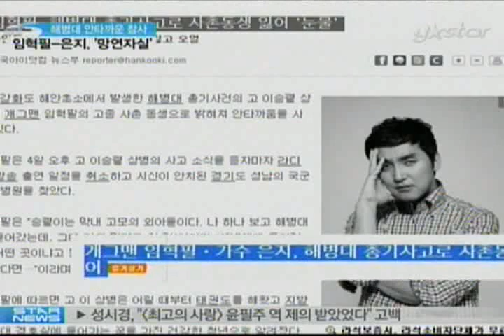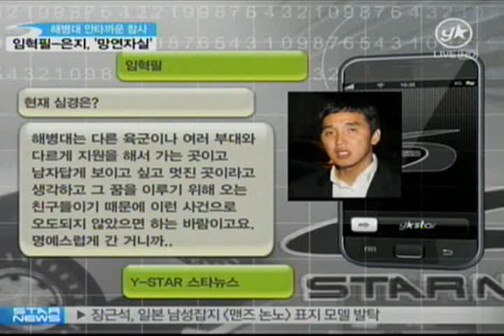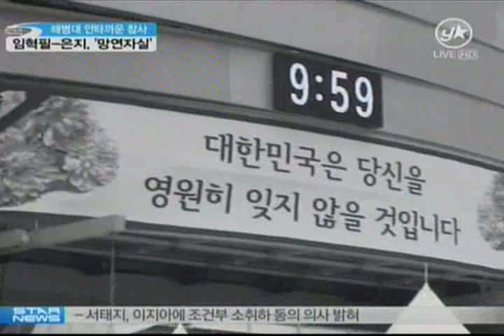[movie] Tragic reality in the movie. (영화 속 비극이 현실로? 해병대 총기 난사사건)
Marines massacre

6일 오전, 총기사고로 숨진 해병대원들의 합동영결식이 엄수됐습니다. 현장은 가족들의 오열로 가득했는데요. 숨진 4명의 해병대원 중 스타 가족도 있습니다.개그맨 임혁필 씨와 나인뮤지스의 은지씨 가족인데요.지난 4일에 일어난 해병대의 안타까운 참사사고, '스타뉴스'에서 자세하게 전해드리겠습니다.

귀신도 때려잡는다는 해병대!고된 훈련을 받은만큼 해병대원들은 그에 대한 자부심도 대단한데요.얼마 전 해병대에 끔찍한 사고가 발생했습니다.

지난 4일, 해병대에서 총기 난사 사건으로 해병대원 4명이 목숨을 잃었습니다. 이번 일로 임혁필과 나인뮤지스 은지의 사촌동생도 안타깝게 숨진 것으로 전해졌는데요. 특히 임혁필의 사촌동생은 임혁필의 권유로 해병대에 입대, 안타까움을 더하고 있습니다.

평소 해병대 출신임을 자랑스러워 했던 임혁필!